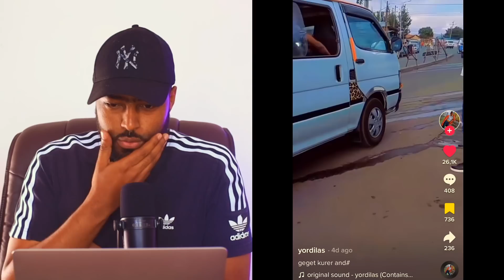ashurka channel : የሴቶች አዲሱ የጋብቻ መስፈርት አሳበደኝ ኑ እንሳቅ | Ethiopia